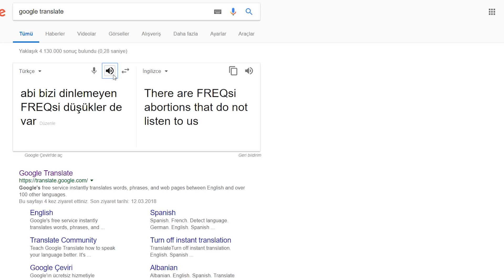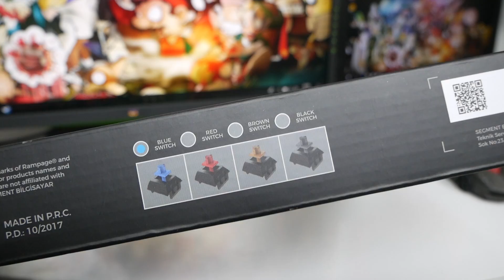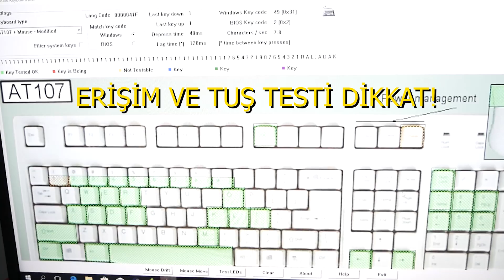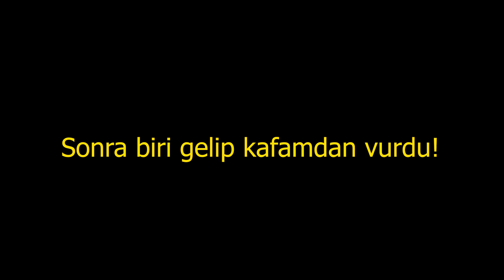PUBG KLAVYESİ?! TR'DEN ALINABİLECEK UCUZ MEKANİK KLAVYE RAMPAGE KB-R18 MYTH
180 TL'ye Türkiye'den alınabilecek ışıklı mışıklı ucuz bir mekanik klavye olan  RAMPAGE KB-R18 MYTH modelini inceliyoruz.

180 TL fiyat etiketi ve özellikleri ile mekanik tuş avantajını ortaya koyuyor ve kıyaslıyoruz. PUBG ve CS:GO'da mekanik tuşun erişim avantajı da yadsınamaz. Oyun klavyesi olabilir mi? Oyunlarda performansı nasıl?

+Türkçe Tuş Dizilimi İle Gelmesi En Büyük Avantajı
+Tamamı Mekanik (blue switch) Mavi Tuş Takımı Var ve Performansı Kabul Edilir Seviyede
+Klavyeye Alışmak Kolaydı
+Kullanımı Rahat ve Yazımı Kolay
+8 Adet Farklı Animasyonlar ve Renk Efektleri Var
+Sadece 6 Renk Olsa da Rengarenk Bir Havası Var
+Işıklandırma Tasarıma Canlılık Katmış
+Alanı Verimli Kullanmışlar
+Ledli  Bildirim Hattı Parlak Siyah Teması Çekicilik Katmış
+6 Tuşa Kadar N-Key Desteği
+Geri Bildirim Sesi Yüksek
+Tasarımı Hoş

-Yüzey dokusu hoş his bıraksa da tuşlara çok hafif dokununca yüzey baskısı tırtıklı bir his bırakabiliyor
-Yükseklik Ayarı Kaymaz Ayakla Gelmiyor
-Yazılım Desteği de Olabilirmiş
-Şık Olmasına Karşın Kablo Örgülü Gelebilirmiş
-Biraz Daha Hafif Olabilirmiş

Dostlar, videoların devamı için like atmayı ve ''Bildirimleri'' açarak paylaşmayı unutmayın. Her gün saat 18:00'da beraber eğlenelim ve öğrenelim. Ailemize de Instagram'a da bekliyoruz: Ucuz Hoparlör

Merhaba, ben Frekans. Ailemize katıldığınız için çok teşekkürler. Son teknoloji ve ucuz teknolojik ürünleri paylaşmayı seviyorum. Desteklerinizle video yüklüyorum.